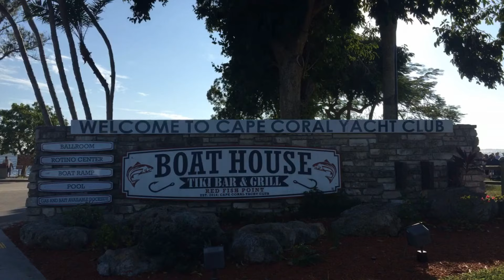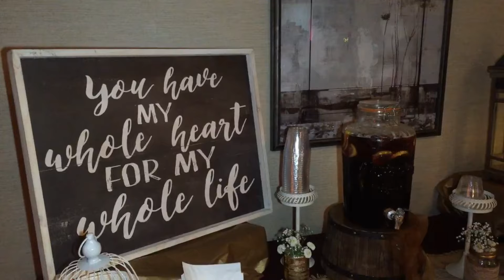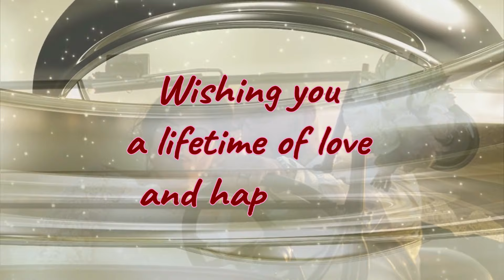Wedding - Cape Coral FL - Zaimara & Eliud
We take great pleasure in telling your stories. Helping you keep and share those memories forever with our unique videos.

We love covering weddings, quinceañeras, anniversaries and special events!